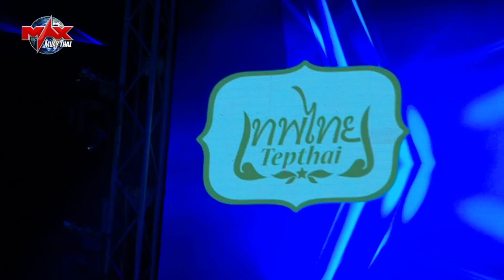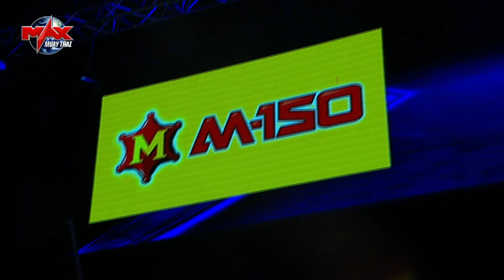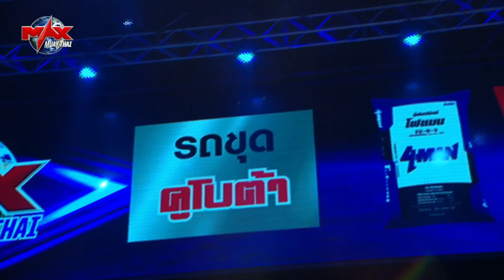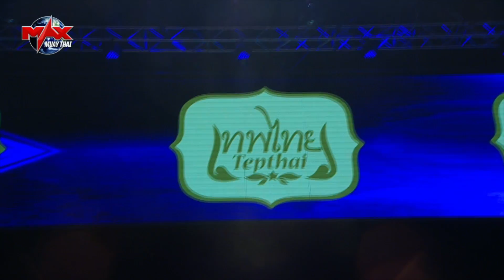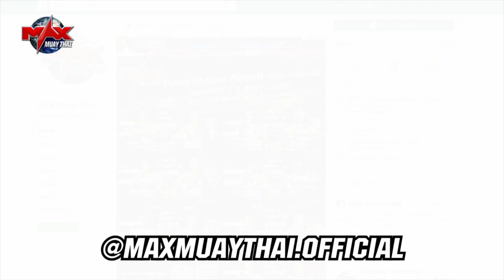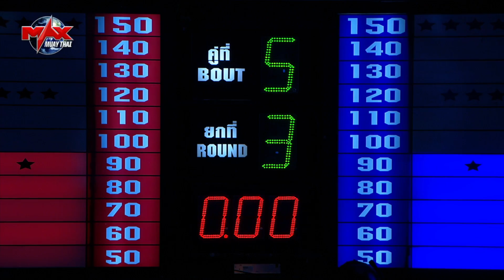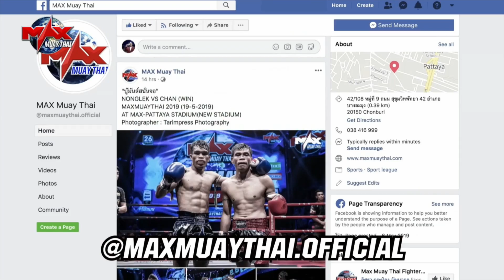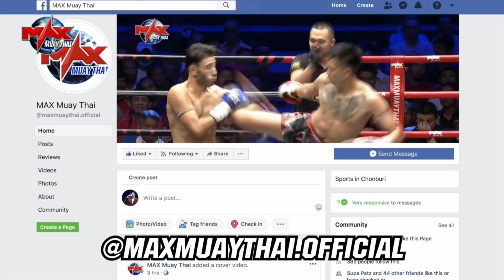Max Muay Thai [ English Soundtrack ] FULL HD 1080p